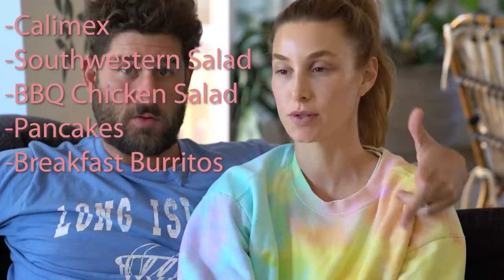Reacting to 'THE HILLS' | S6E2 | Whitney Port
Major Sode! Glad to get back to it.  Hot take: this season is fun! In the wake of the drug rumor beef, Kristen comes for Stephanie, and Spencer goes nuts at a party.

to purchase Whit's loungewear collection, COZeCO!